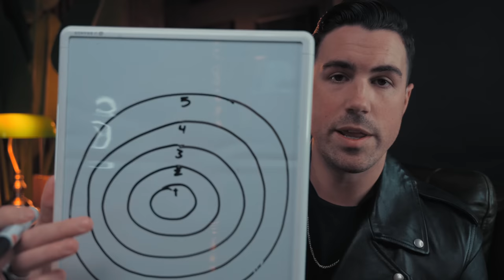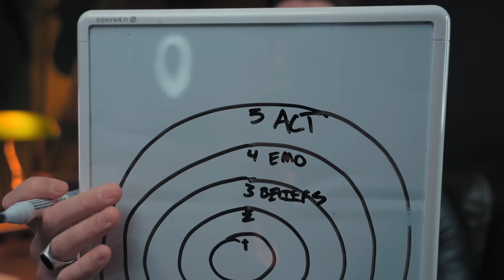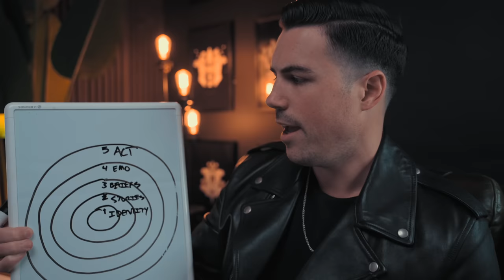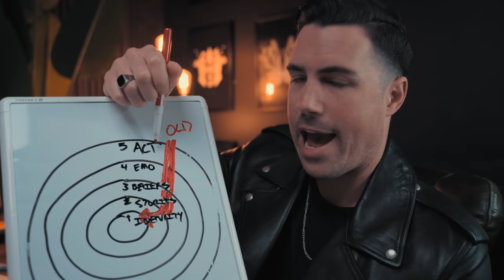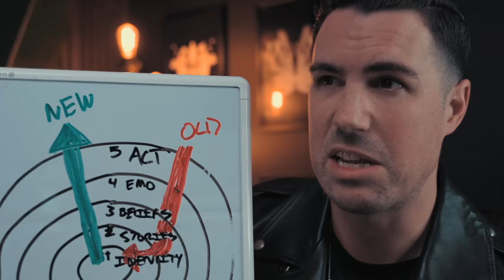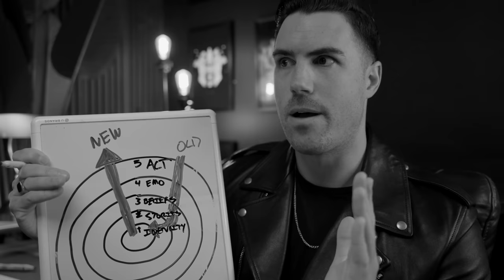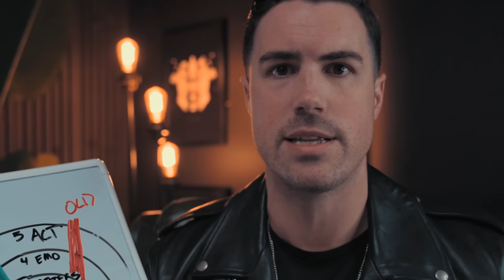Identity Shifting: The ONE thing that changed my life